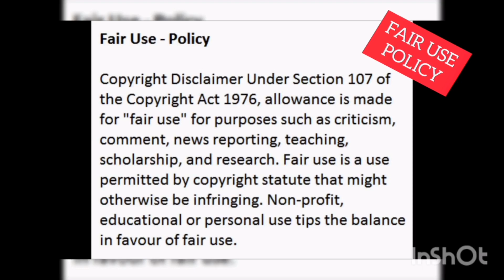Kuli Roberts Memorial service